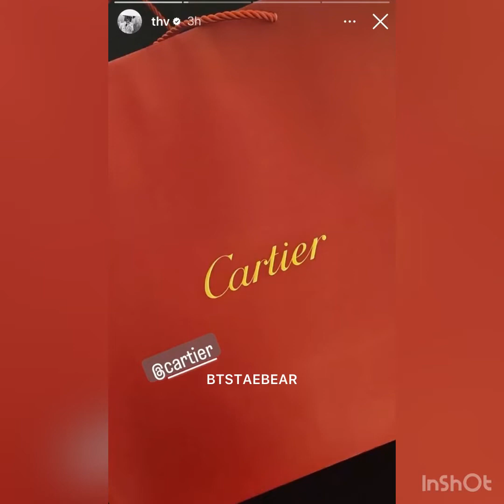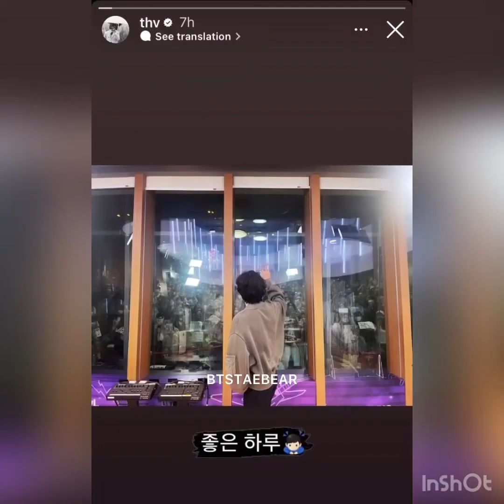Thv 99-100 IG Story 20220928 Starry night DJ KIM TAEHYUNG(BTS V) cute fan cam Taehyung on the table